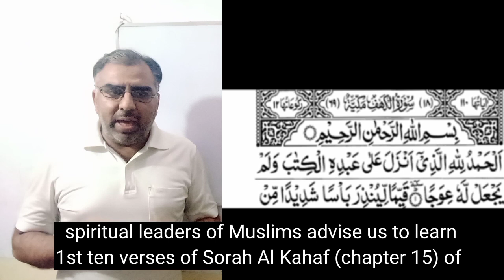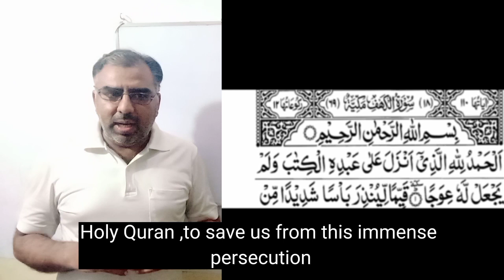dajjal_English subtitle || dajjal in Quran || dajjal meaning || al dajjal